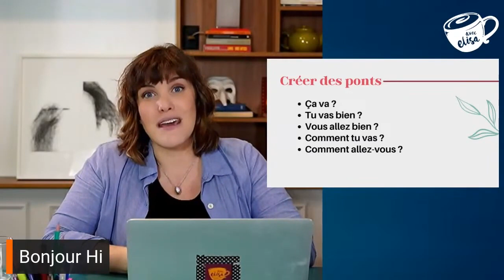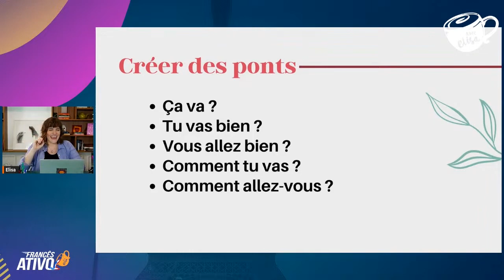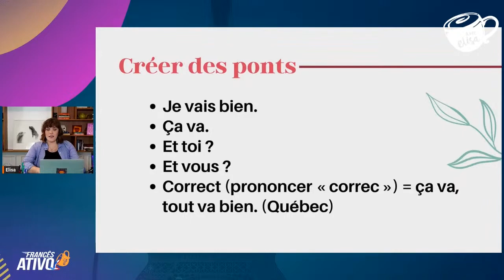Como criar pontes durante a comunicação em francês | Expressões essenciais